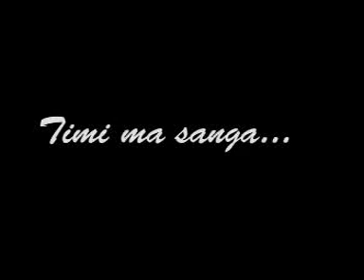Timi mo sanga nabolani arre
timaro_maya Love songs